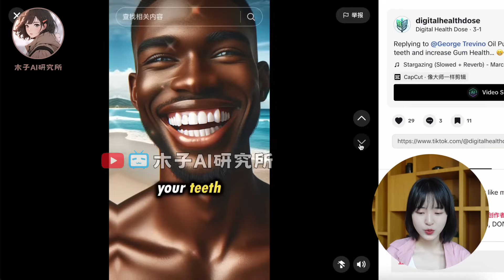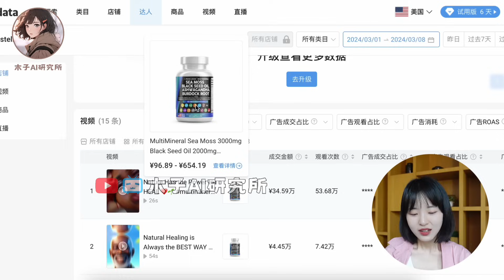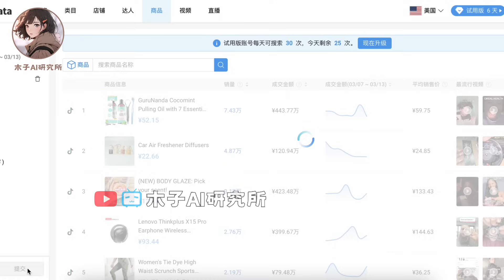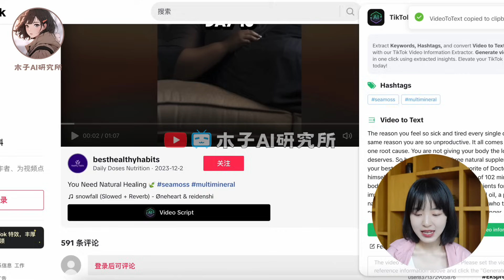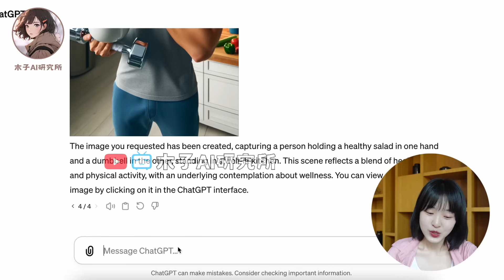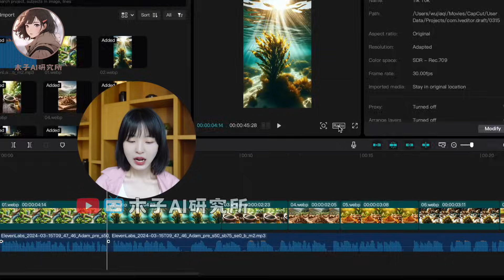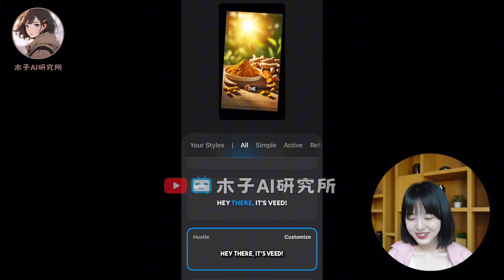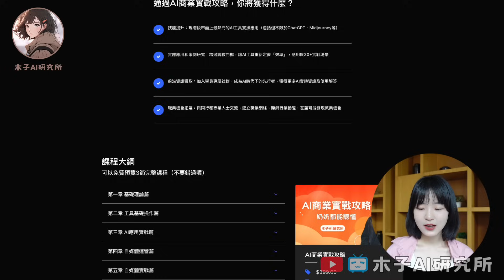【AI大健康】2小時做的視頻，一個月賺7萬美元⁉️｜TikTok聯盟行銷策略｜AI video｜TikTok Shop Affiliate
00:00 賽道分析
00:54 收入情況分享
02:17 第一步：如何選品
02:45 第二步
03:46 第三步
05:12 第四步
05:30 第五步
06:20 第六步
07:30 思路拓展
08:06 AI時代，普通人該怎麼做